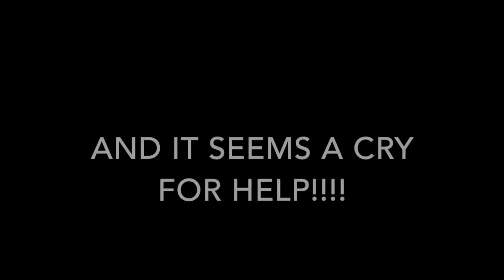Anderson Cooper Interview with Don's Basement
Don is revealed by the incisive questioning of Anderson Cooper